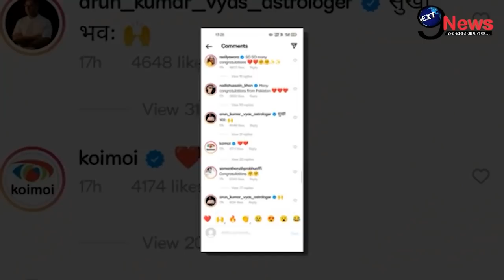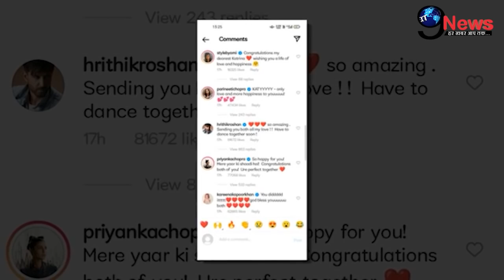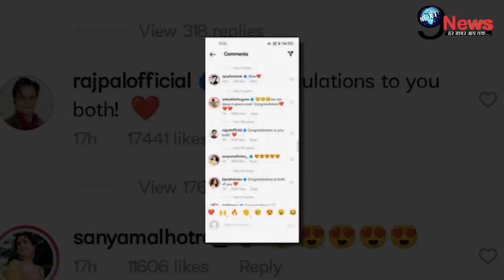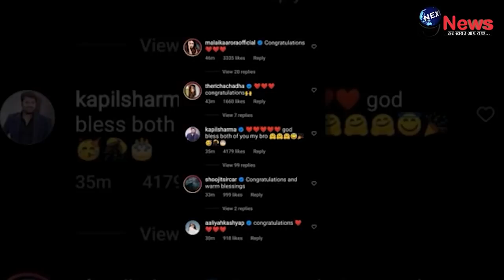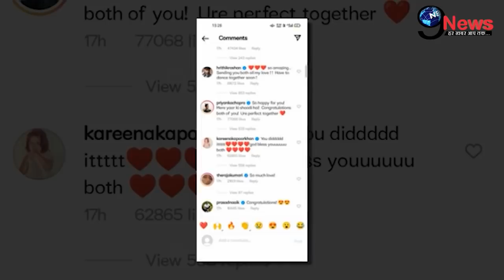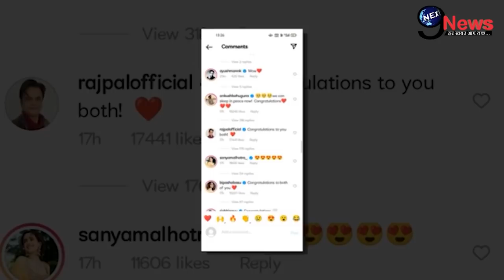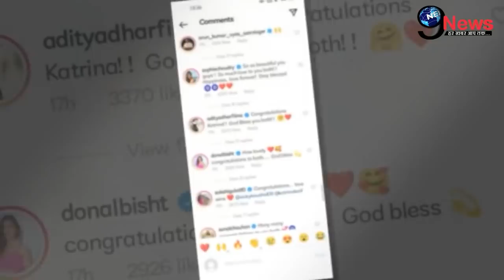Katrina Kaif-Vicky Kaushal की शादी के बाद Bollywood Celebs ने भेजे आलीशान तोहफे, लुटाया भरपूर प्यार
कैटरीना कैफ-विक्की कौशल को शादी के तुरंत बाद लगातार बधाई संदेश मिल रहे हैं. वही खास मौके पर कैटरीना कैफ-विक्की कौशल ने बेहद प्यारभरा संदेश मिला है शादी के तुरंत बाद कैटरीना कैफ-विक्की कौशल को तमाम मशहूर हस्तियों बेहद अलग अंदाज में शुभकामना
संदेश भेजे हैं. प्रियंका चोपड़ा, निक जोनस, आलिया भट्ट, करिश्मा कपूर, करीना कपूर से लेकर परिणीति चोपड़ा कई सेले्ब्स सोशल मीडिया के जरिए बधाई दी है.